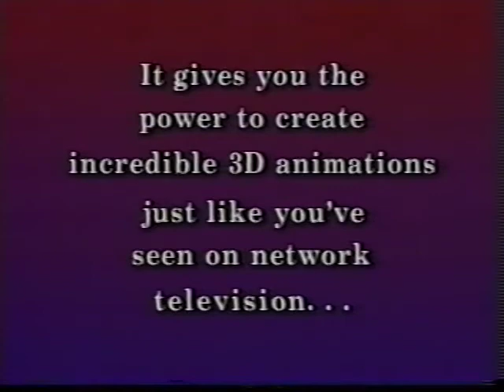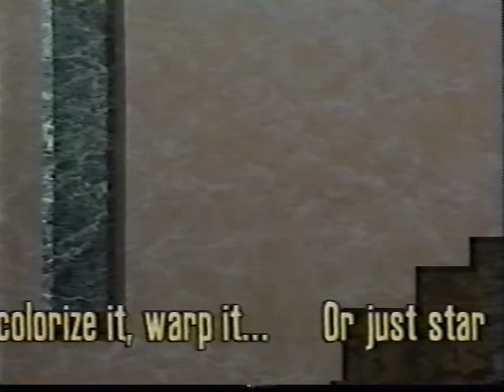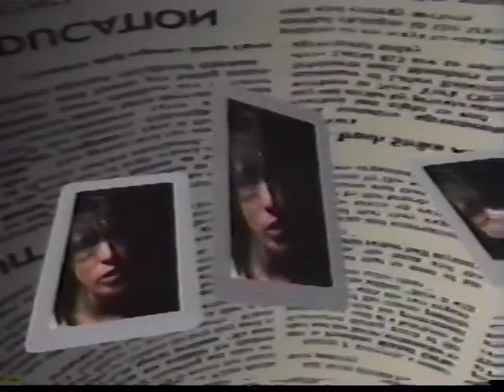Amiga: VideoToaster Samples from NewTek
"Real Life" Examples of the Amiga Videotoaster in Media. Includes "Change Myself" by Todd Rundgren. FACT: Todd and I are "Original Phila Hippies" and I repaired the CIA's Amiga used for Video Production. They sent it in without the harddrives. Sorry, No Secrets to Reveal!